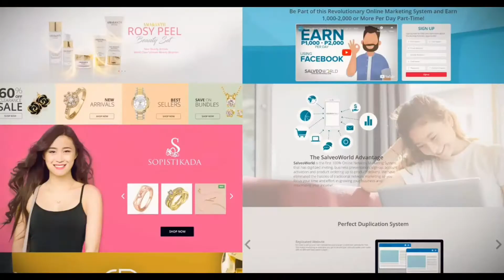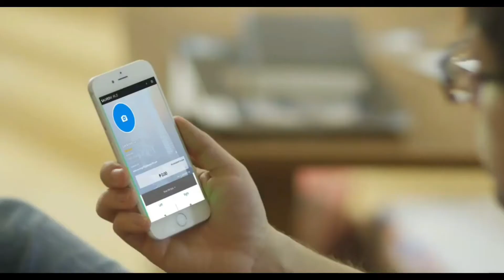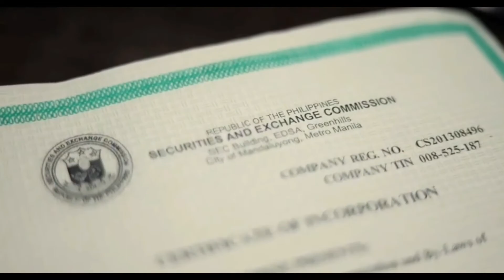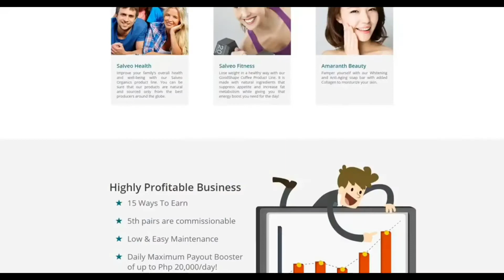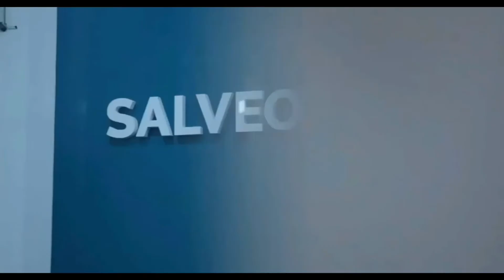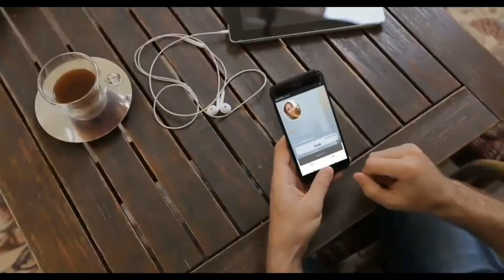What is salveoworld video#1/fernan nicer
Its a e commerce online business promoting 3000 plus products,including health & beauty and fashion